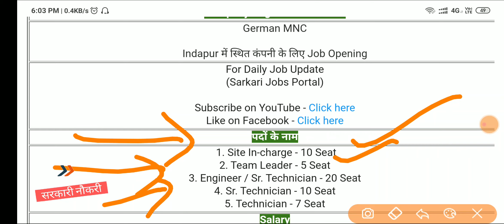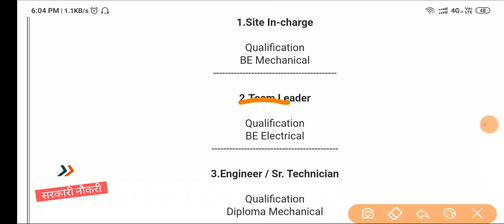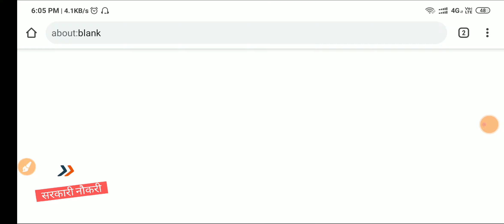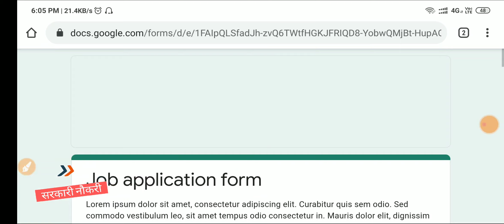ITI / Dip / BE के लिए Campus Placement | German MNC वर्कशॉप में Job 2021